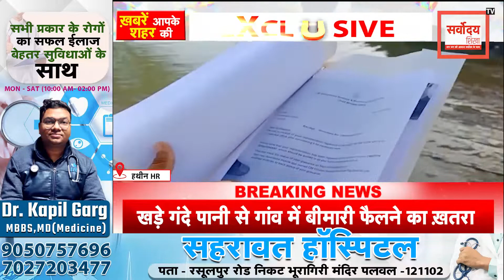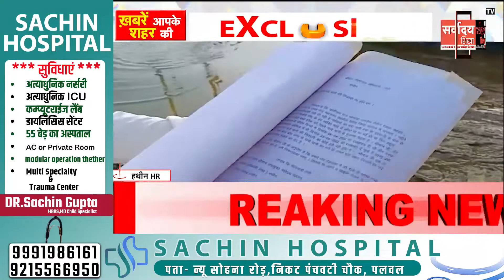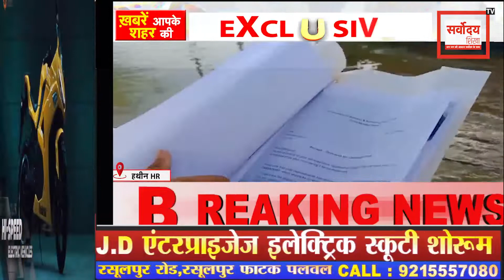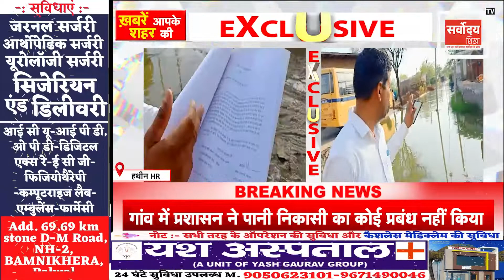सीएम विंडो से प्रधानमंत्री कार्यालय तक दी शिकायत - sarvoday tv india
news live
news
news views & updates
new song
news aaj tak
sarvoday tv
haryana news
haryana gana
haryana new song
haryana news song
haryana news live today
palwal
palwal status
palwali
palwal song
palwal haryana
palwal ki marundhu
palwal cartoon
palwal new status
palwal new song
palwal nikalna hai
palwal news
palwal news today
palwal ki ji
palwal gangster
palwal haryana song
faridabad rockers
faridabad